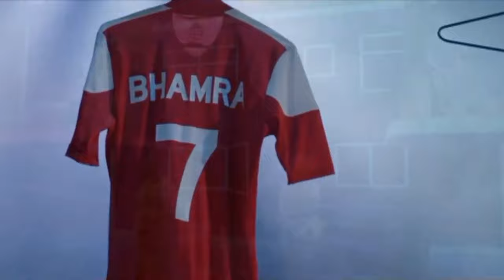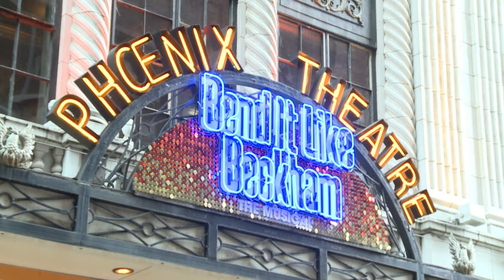Touchline TV interviews "Bend It Like Beckham (the musical)" lead actress Natalie Dew.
Bend It Like Beckham is currently playing in London's West End.